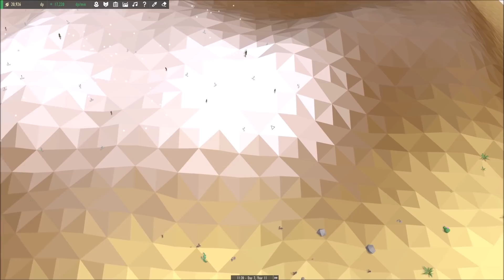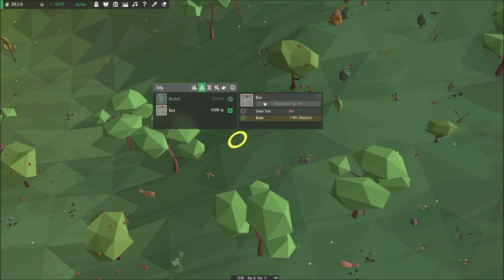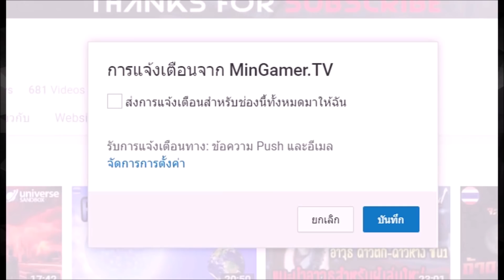Equilinox | EP.8 | ฝูงสุนัขจิ้งจอกออกล่าไก่